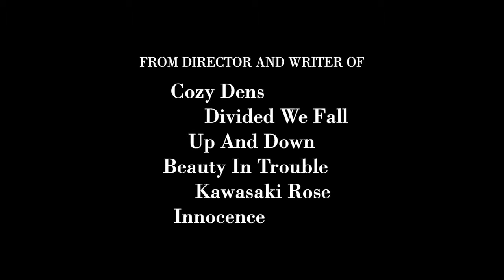Honeymoon Trailer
Feature | Czech Republic (100 mins, dir. Jan Hrebejk)

Veteran filmmaker Jan Hrebejk won the Best Director prize at Karlovy Vary Film Festival for this nuanced character drama, the third in a loose trilogy that began with Kawasaki's Rose (MIFF 09) and continued with Innocence. Written by Hrebejk's frequent collaborator Petr Jarchovsky (screenwriter of the Oscar-nominated Divided We Fall) and featuring his regular, the superb Ana Geisterová, Honeymoon initially takes the familiar airy route of wedding stories then veers into darker territory with the arrival of a slightly creepy school friend of the handsome groom.

Set over two days at an idyllic country house in South Bohemia, what was to have been a joyous celebration ends up as a tense revelation of guilt and forgiveness between the newlyweds.

"Gradually weaves some welcoming darkness into the frothy and cheerful façade, concocting a film that is both beautiful and memorable ... (an) elegantly intimate drama." -- Screen